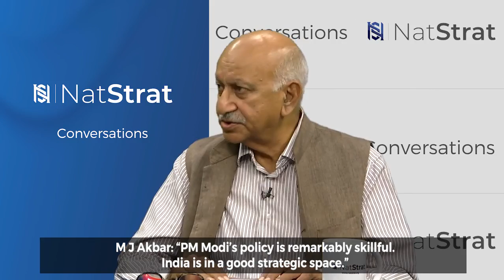India and Major Powers: Challenge and Opportunity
Join us on Episode 2 of NatStrat Conversations, "India and Major Powers: Challenge and Opportunity" for a preview of Prime Minister Narendra Modi's visit to the US and India's perspective on the state of the world and the dynamics of India's relations with the US, Russia and China. In a conversation between M J Akbar and NatStrat Convenor Pankaj Saran, they share insights and analysis on these critical topics.

Click on the 🔔 icon to get notified of our latest updates. We invite your comments, questions and feedback.